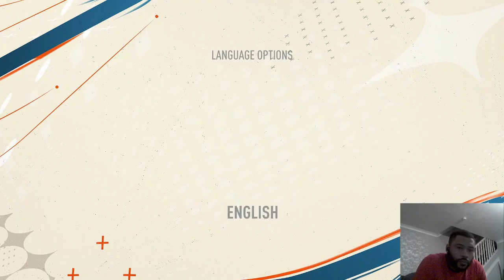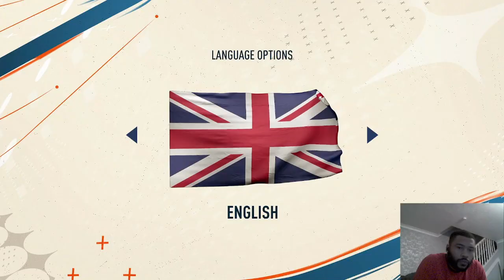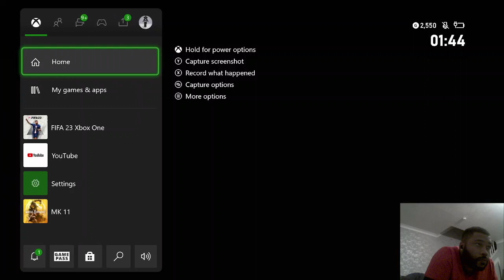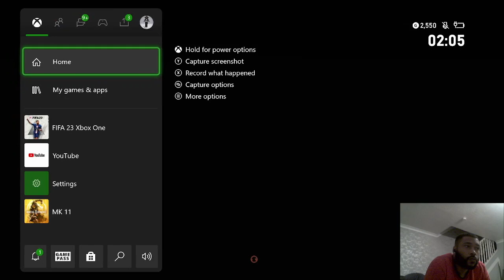setting me up and bots in fifa23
playing bots in rivals xbox hacked by uk authority setting up the outcome of my games in rivals and futchamps which are capped at certain points and wins I'm an elite level player 16 wins at least in foot champs and there leaving untraceable games#gaming